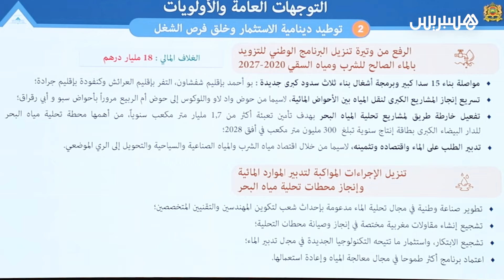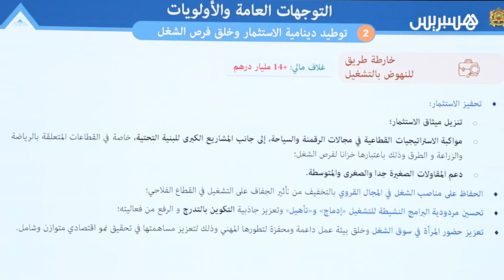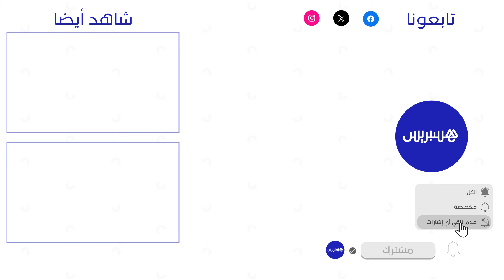نواب الأغلبية والمعارضة يعلّقون على مشروع قانون مالية 2025